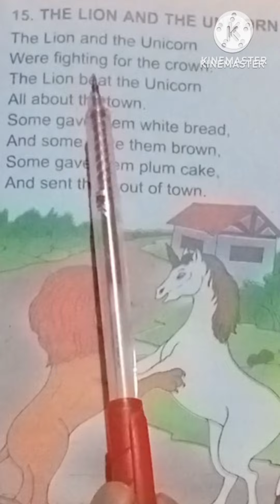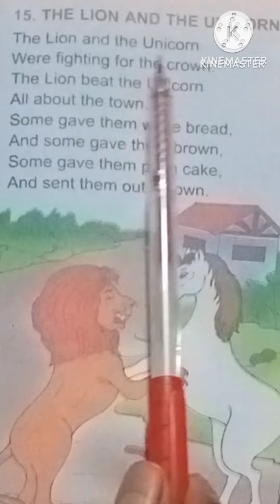THE LION AND THE UNICORN ALLIED RHYMES PART-2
The lion and the unicorn